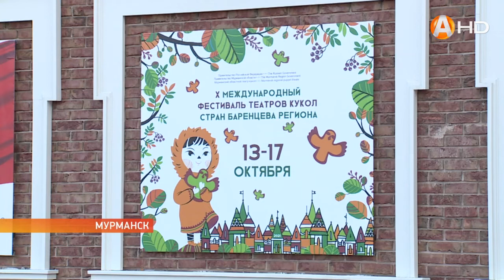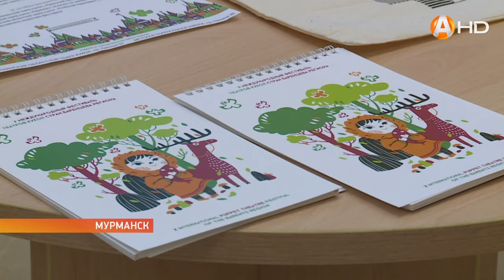С 13 по 17 октября в столице Заполярья состоится Международный фестиваль театров кукол стран Баренце